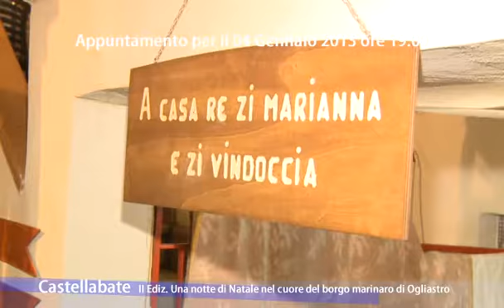Castellabate il 4 gennaio Una notte di Natale nel cuore del borgo marinaro